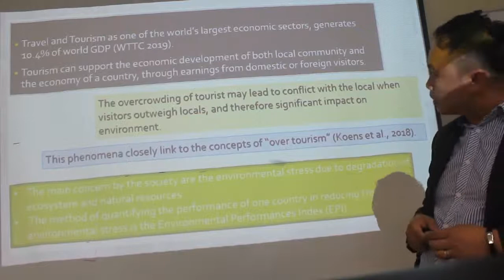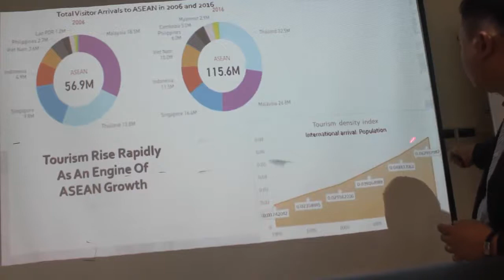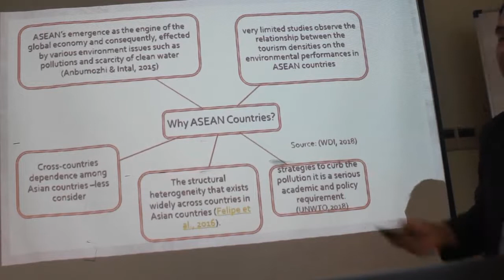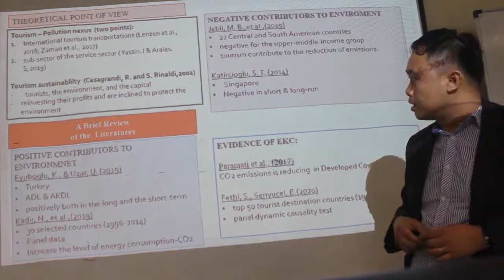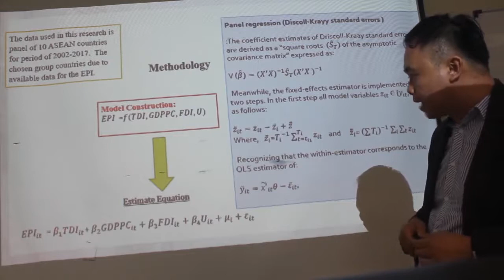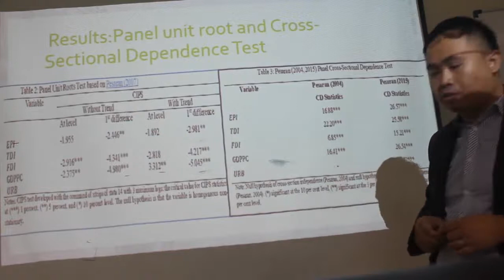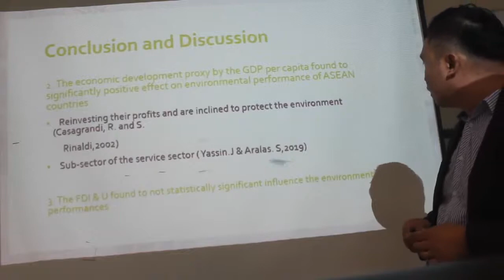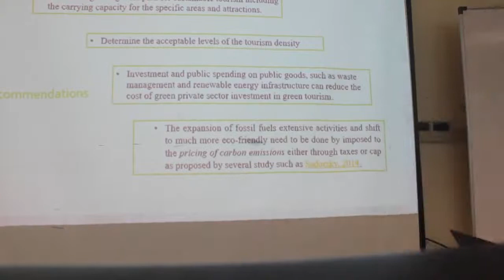NACOSS V_Jain Yassin & Danie Eirieswanty Kamal Basa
Tourism Density Effect on Environmental Performance Index: Evidence in Asian Countries.